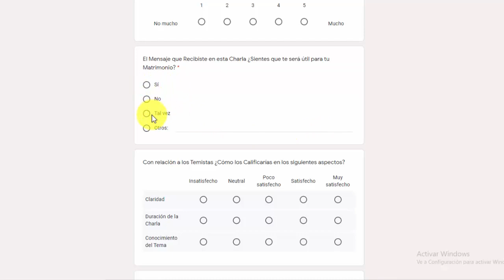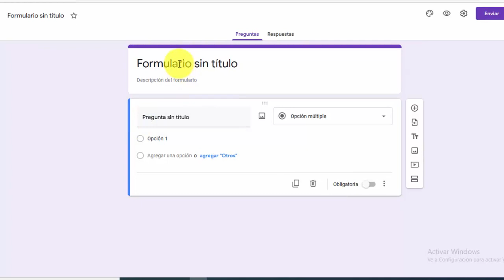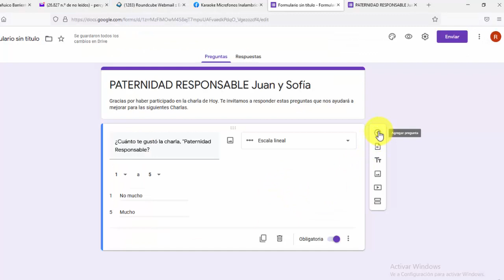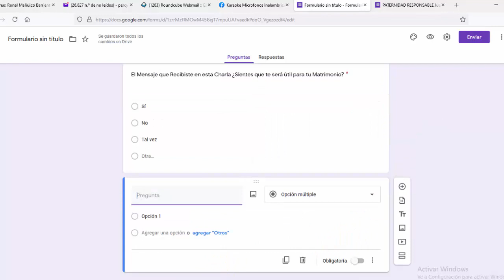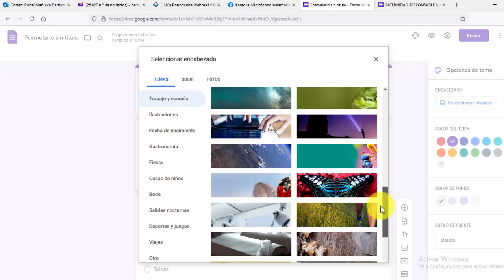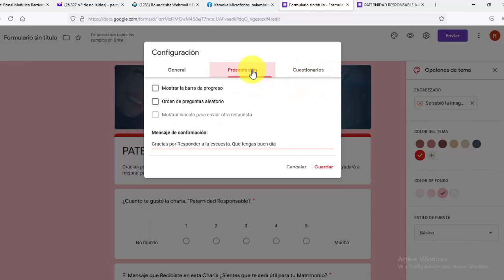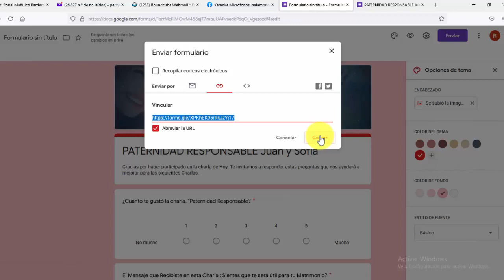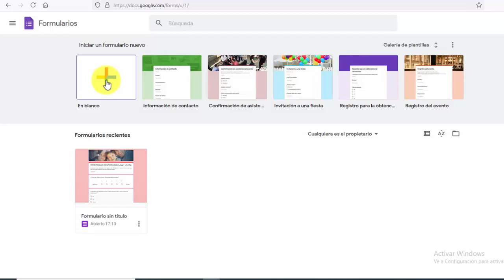como hacer encuestas en google forms, crea tu encuesta facil con Formularios de google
Como hacer encuestas en google forms crear encuesta con Formularios de google
A continuación veremos cómo crear de forma sencilla y rápida encuestas usando la plataforma gratuita de Formularios de google. Para ello es necesario tener una Cuenta de Gmail. Podemos usar múltiples herramientas, colocar una imagen de portada, configurar según lo que necesitamos y al final crearemos un Link el cual se podrá enviar a los encuestados. Las respuestas nos llegarán inmediatamente.